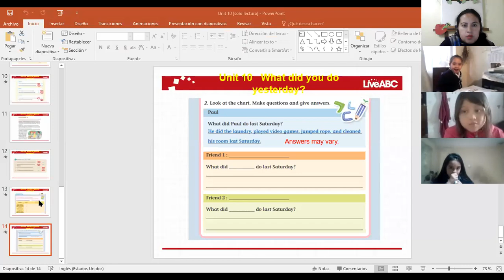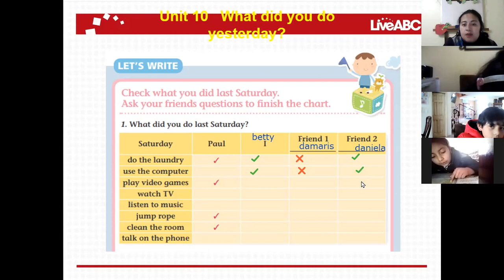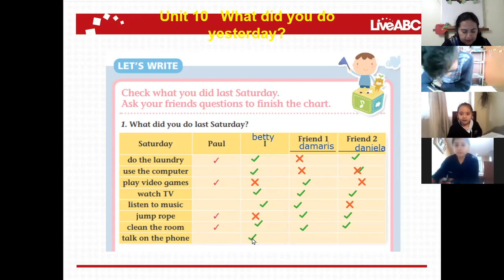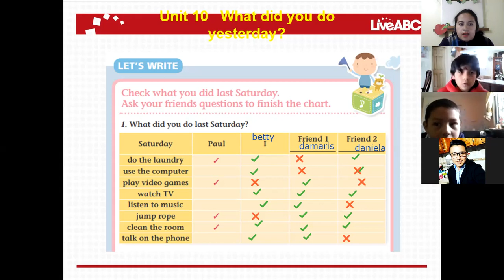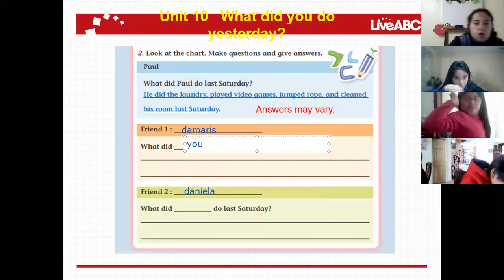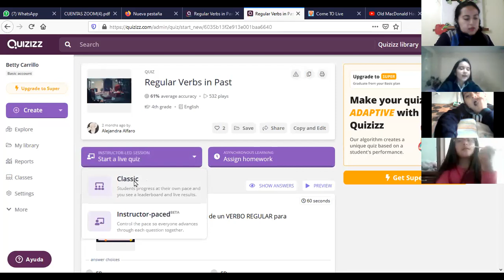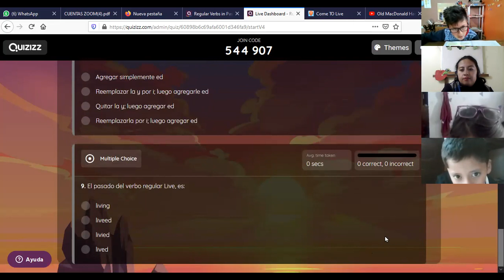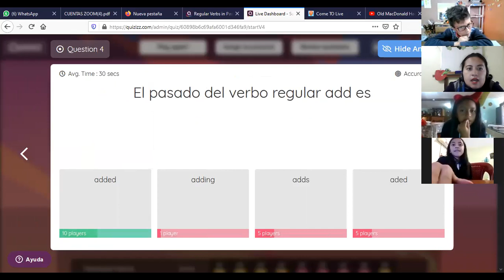4EGB B INGLES BETTY 28ABR2021